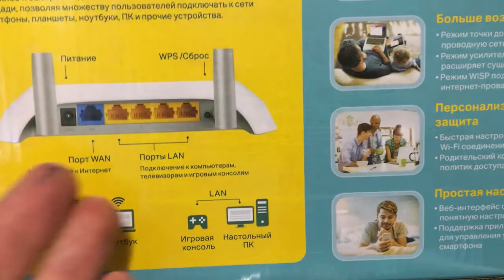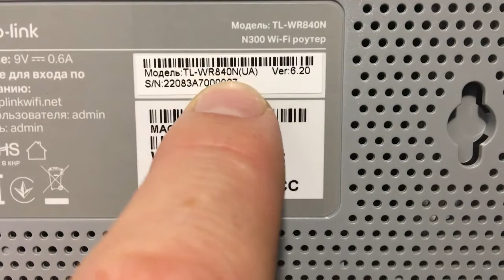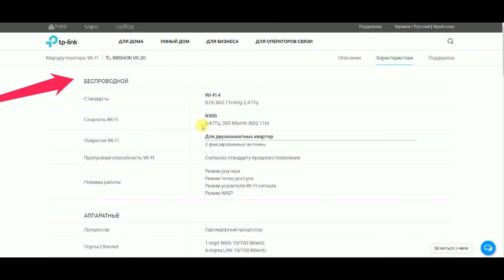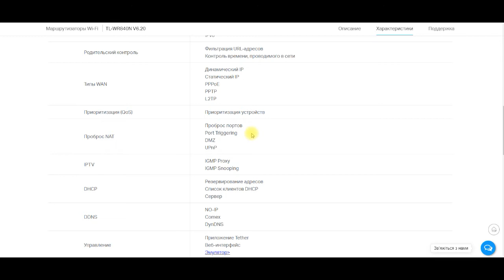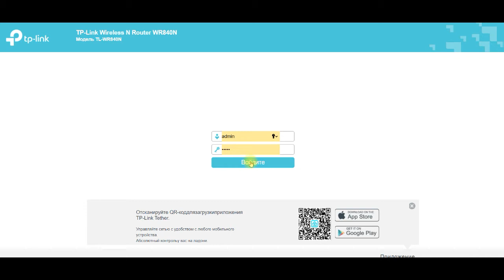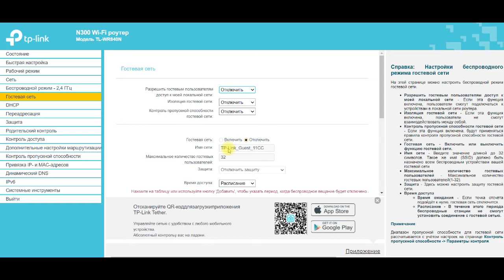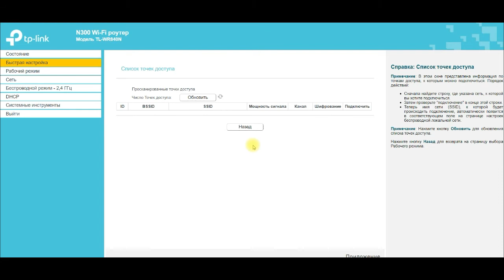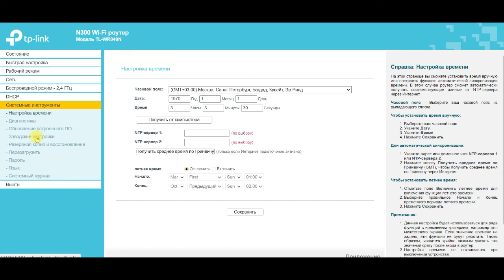TP-Link TL-WR840N -ПОЛНАЯ НАСТРОЙКА ИЗ КОРОБКИ И ОБЗОР ВСЕХ ФУНКЦИЙ. УСИЛИТЕЛЬ WIFI СЕТИ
TP-Link TL-WR840N -ПОЛНАЯ НАСТРОЙКА ИЗ КОРОБКИ, ПРОШИВКА И ОБЗОР ВСЕХ ФУНКЦИЙ. УСИЛИТЕЛЬ WIFI СЕТИ НА БАЗЕ ДАННОГО РОУТЕРА
Как расширить покрытие сети вай фай - очень просто - использовать роутер тп линк 840 в качестве усилителя вашего wifi, так же в видео покажу как прошить и полностью настроить роутер под себя, изменить название wifi сети и пароль на вай фай, ограничить скорость и установить гостевую сеть вай фая.
TP-LINK WR840N в квартире или небольшом офисе гарантировано создаст стабильно быструю Wi-Fi-сеть. Он также устроит любителей онлайн игр и  потокового просмотра видео в формате HD

КАРТА ДЛЯ ПОМОЩИ КАНАЛУ 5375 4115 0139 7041